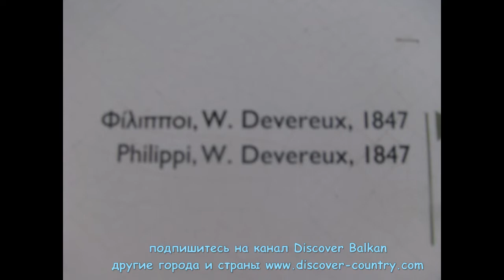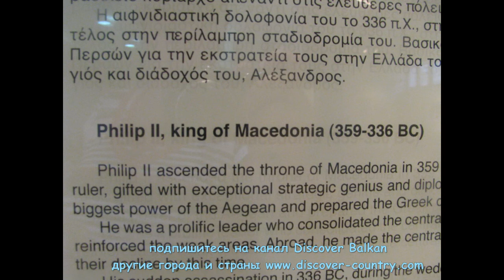Греция; Регион Кавала; ДРЕВНИЙ МАКЕДОНСКИЙ ГОРОД ФИЛИППЫ; Основанный отцом Александра Македонского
Греция; Регион Кавала; ДРЕВНИЙ МАКЕДОНСКИЙ ГОРОД ФИЛИППЫ;
Основанный царём Филиппом II, отцом Александра Македонского - настоящий музей под открытым небом, в котором сплелись разные эпохи - эллинистическая, римская, христианская, византийская, мусульманская , и где раскопки ведутся по сегодняшний день, пополняя ценными экспонатами мировой археологии Европейские музеи.
Именно сюда в 49 году от Рождества Христова ступила нога Апостола Павла, после чего в его истории наступил период ярких событий, серьезно повлиявших на ход истории мировой религии. Апостол крестил женщину по имени Лидия (это было первое крещение женщины на территории Европы), а домашняя церковь Лидии стала первой церковью в Европе. Это памятное место дошло и до наших дней - здесь стоит часовенка, построенная в честь святой Лидии - привлекая и теперь верующих со всего света